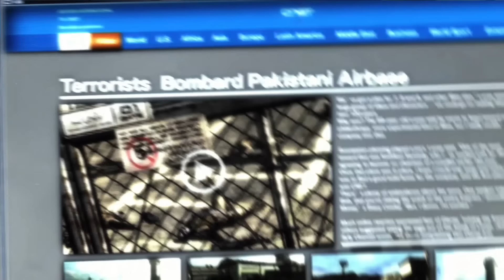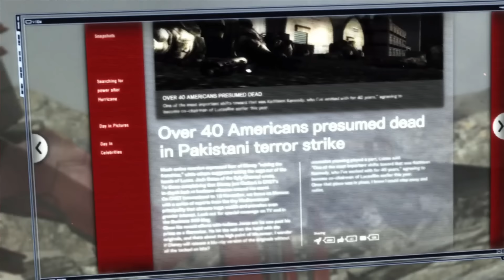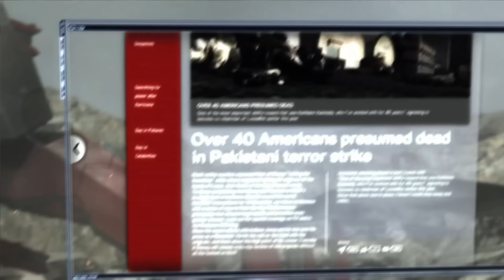Senator Armstrong - A Deconstruction of Villainy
More than just a meme.